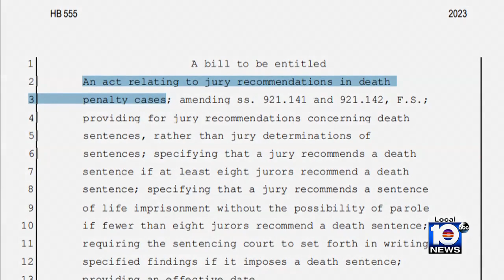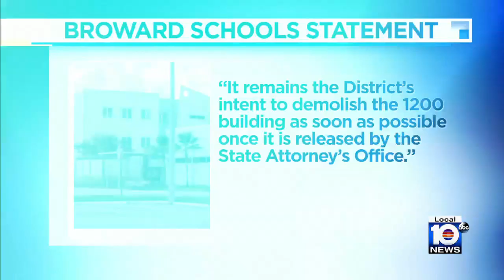This Week in South Florida Full Episode: February 19, 2023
On the latest episode of This Week in South Florida, host Glenna Milberg welcomes attorney William Norris, Florida State Sen. Shevrin Jones, Americans for Immigration Justice executive director Shalyn Fluharty, Local 10 News Reporter Christina Vazquez and high school seniors Asha Cope-Edwards and Ashley Acero Rodriguez.